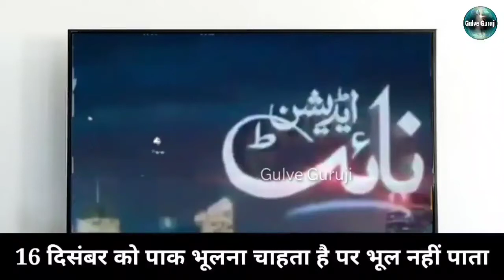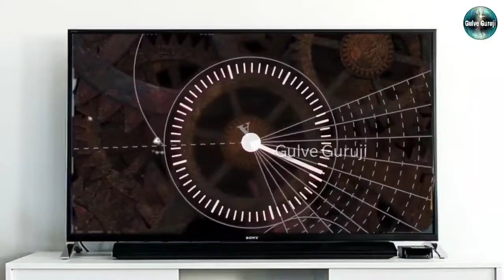Pak Media Reaction on 16 December Vijay Diwas | pak media on india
HEY GUYS

                        WELCOME

16 December 1971 Bharat ke liye Ek Moto purn Divas hai Kyunki is Din Bharat Ne bahut badi Jeet Hasil ki thi is Divas Ko Yad karte hue Ham Vijay Divas manate Hain Pakistan Ke Log 16 December 1971 ko bharna Chahte Hain Kyunki use Din Pakistan ki bahut badi Har hui thi aur Pakistan Ke Log izhaar Ko Yad Nahin Rakhna Chahte Hain lekin bahut Sare Aise Bharti hai hai vah 16 December ke bare mein Jankari Nahin rakhte inke liye Khaas video Banaya Gaya Hai Jay Hind Jay Bharat doston